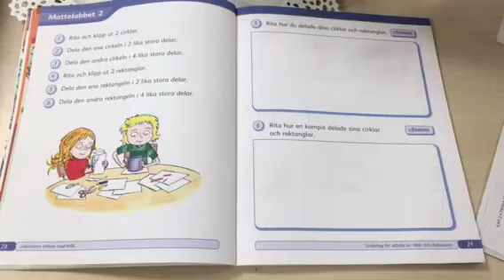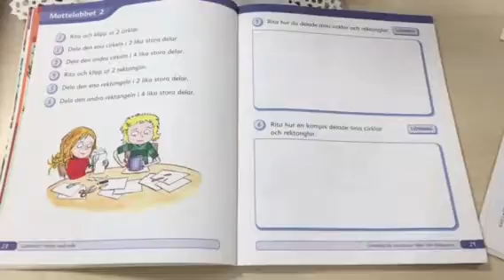Mattelabbet 2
Vad upptäckte du?